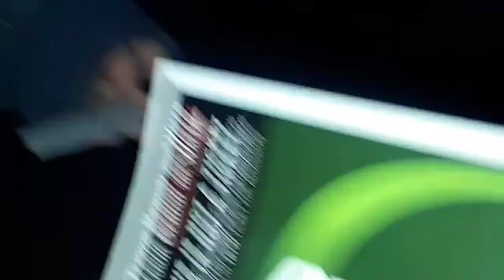L3 vs. Zombie S.W.A.T. Dance Battle (Eastern State Penitentiary) @inferno1431 /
Just My @l3gacydance Crew & I enjoying some spookyness the only way we know how!  DANCE! @deivindancesalot & @inferno1431 putting in work!

Filmed by: @tonipalma11
Edited by: @inferno1431 @l3gacydance

Also Featured in the video:
@smartmark - Mark Boston
@tonipalma11 - Toni Palma
@lj324 - Lisa Jones
@swiftarrow23 - Jonathen Bacca
@fit-Faery - Lauren Stefan
@malachi1998 - Malachi Oliver
@daniellecarty - Danielle Carty